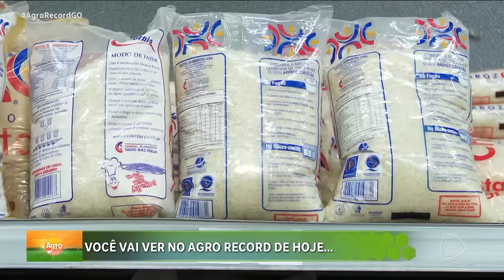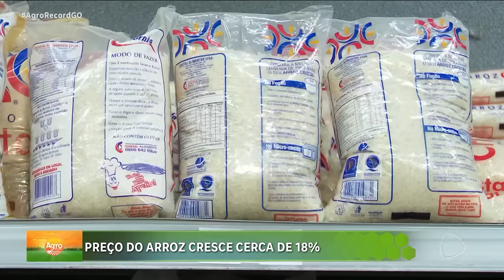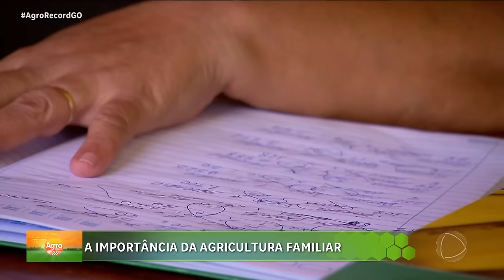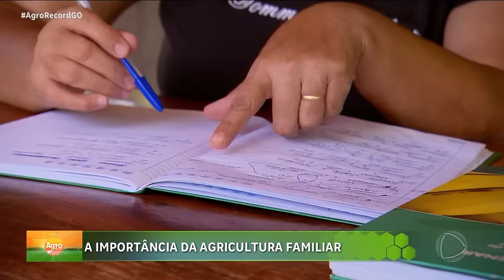AGRO RECORD 07/01/2024 - PROGRAMA COMPLETO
AGRICULTURA REGENERATIVA VEM DESPERTANDO O INTERESSE DE PEQUENOS, MÉDIOS E GRANDES PRODUTORES. O PRAZO PARA SEMEADURA DA SOJA EM GOIÁS FOI PRORROGADO PARA O DIA 12 DE JANEIRO. O PEDIDO DE ADIAMENTO FOI FEITO PELA AGRODEFESA MOTIVADO PELA FORTE INFLUÊNCIA DO FENÔMENO CLIMÁTICO EL NIÑO, QUE PROVOCOU IRREGULARIDADES DAS CHUVAS AQUI NO ESTADO, ASSOCIADO A ALTAS TEMPERATURAS NO SEGUNDO SEMESTRE DE 2023. E PREÇO DO ARROZ DISPAROU. O PACOTE DE CINCO QUILOS JÁ CHEGA A QUASE CINQUENTA REAIS EM ALGUNS SUPERMERCADOS. VOÊ VAI CONHECER A IMPORTÂNCIA DO TRABALHO DA AGRICULTURA FAMILIAR QUE PRODUZ MAIS DE 70% DOS ITENS ESSENCIAIS DA CESTA BÁSICA. E A NOSSA PRIMEIRA RECEITA DO ANO É UMA ÓTIMA OPÇÃO PRA VOCÊ SERVIR COMO SOBREMESA PRA SUA FAMÍLIA. E QUEM DEIXA O NOSSO QUADRO MUITO MAIS GOSTOSO É O CANTOR GABRIEL GUERRA.